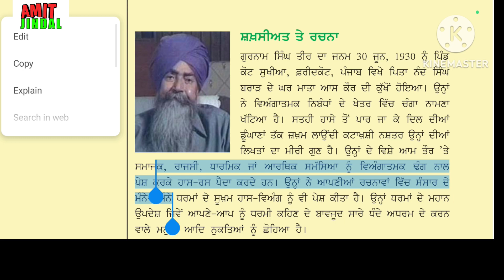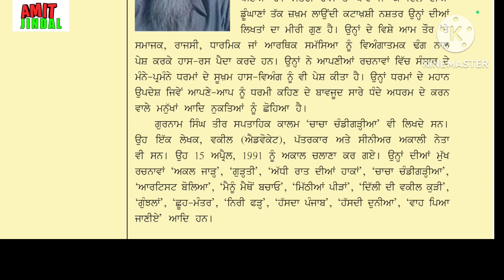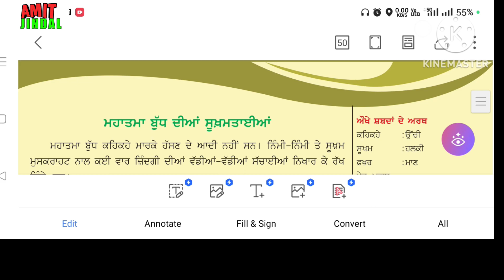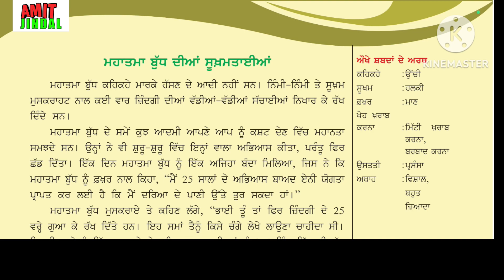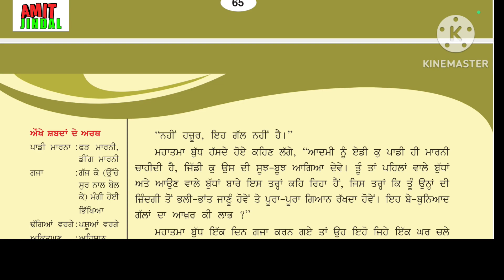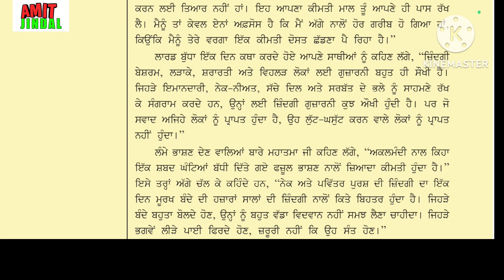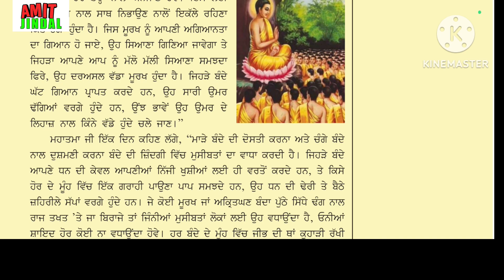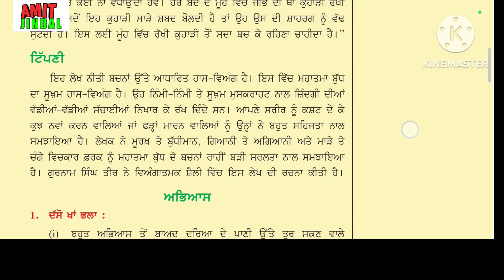ਮਹਾਤਮਾ ਬੁੱਧ ਦੀਆਂ ਸੁਖਮਤਾਈਆਂ (ਗੁਰਨਾਮ ਸਿੰਘ ਤੀਰ) sahitak kirna book theory chapter